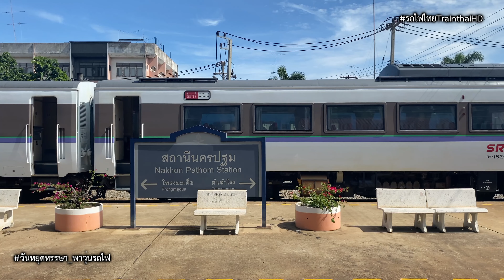รถไฟไทยTrainthaiHD : ขบวนรถดีเซลรางปรับอากาศ KIHA183 มาเยือนดินแดนองค์พระปฐมเจดีย์ (4K 60Fps)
รถไฟไทย Trainthai HD : ซีรีย์วันหยุดหรรษา พาวุ่นรถไฟ @สถานีรถไฟนครปฐม ตะลุยชมขบวนรถดีเซลรางปรับอากาศ KIHA183 (JR Hokkaido) ที่ 937/938 กรุงเทพ(หัวลำโพง) - นครปฐม - กรุงเทพ(หัวลำโพง) มาเยือนดินแดนองค์พระปฐมเจดีย์ (สถานีรถไฟนครปฐม) จ.นครปฐม บันทึกด้วยโทรศัพท์ iPhone 11 (4K 60Fps) เมื่อวันที่ 09 กันยายน 2566 ที่ผ่านมา

ประกาศ ! จากช่อง รถไฟไทย Trainthai HD Channel
อัพเดตคลิปวิดีโอรถไฟใหม่ ทุกวัน เวลา 21:00 น. ขึ้นอยู่กับตามโอกาสที่สำคัญให้ปัจจุบันที่สุด และ Live (Streaming) Game Trainz Railroad Simulator 2022 สร้างเส้นทางรถไฟและขับรถไฟตามภาระกิจต่างๆ พร้อมพูดคุยกันสดๆเลย
เปิดรับสมัครเป็นสมาชิก แฟนคลับ FC (เพียง 50 บาท/เดือน*)
มีสิทธิพิเศษสำหรับสมาชิกแน่นอน แชทสดใน Live Steam รับชมคลิปพิเศษก่อนใคร
(ปล.ขออภัยกับความสั่นของคลิปนี้)
(ปล.ขอบคุณเจ้าของตัวขบวนรถไฟและเส้นทางรูทเส้นนี้)
(ปล.เป็นเพียงแค่จำลองเส้นทางเดินรถ)
พบกับ Sites : Game Trainz Simulator By รถไฟไทย Trainthai HD
อีกหนึ่งช่องทางการติดต่อซื้อขายรูทเส้นทางประเทศไทย ที่ไม่เหมือนใคร
แหล่งรวบรวม Landmark ที่สำคัญในประเทศไทยมากที่สุด อยู่ในเส้นทางเดียวกัน
สำหรับผู้สนใจเล่นเกมส์ Trainz Simulator ของบริษัท N3V_Games
Spec Computer Live Stream
𝗖𝗣𝗨 : AMD Ryzen 7 3700X 8/16 (Base 3.6 GHz , Boost 4.4 GHz)
𝗚𝗣𝗨 : Nvdia (Gigabyte) GTX 1660 Super OC (6 GB, GDDR6)
𝗠𝗮𝗶𝗻𝗯𝗼𝗮𝗿𝗱 : ASROCK B450 Steel Legend
𝗥𝗮𝗺 : Kingston 32 GB DDR4 3200MHz (8GB*4)
𝗣𝗦𝗨 : ThermalTake 650W (80+ Bronze)
𝗦𝗦𝗗 : WD Blue 500 GB SSD M.2 PCIe (WDS500G2B0C) NVMe